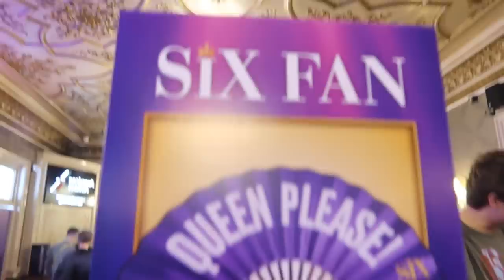Behind-The-Scenes At The Six The Musical Proshot Recording with the OG cast!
I had the amazing opportunity to attend the filmed live performance of Six at the Vaudeville Theatre with the OG cast. From posing on the purple carpet, to being part of six Herstory, watch the vlog to find out what actually happened!

-About Me!-
Name: Bryony
Age : 21
Vlogging camera: Canon G7X mark iii
Main camera: Canon EOS 200D
Fun fact about me: I work at ITV!